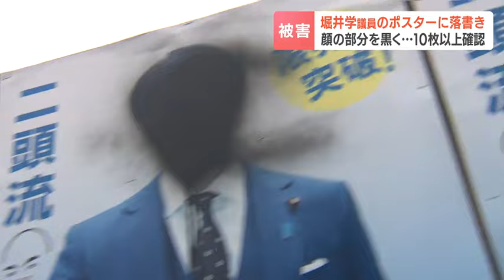自民党・堀井学議員のポスターに落書き、黒のスプレーで顔塗りつぶされる…先月約2200万円のキックバック認め謝罪 北海道苫小牧市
北海道苫小牧市で、自民党の堀井学衆院議員の政治活動用ポスターに落書きされているのが見つかりました。
　警察が、器物損壊の疑いで調べています。

　顔の部分が黒いスプレーのようなもので塗りつぶされています。
　落書きの被害に遭ったのは、自民党の堀井学衆院議員の政治活動用のポスターと後援会の看板です。

　落書きされたポスターなどは、13日、苫小牧市若草町であわせて６枚、直線距離で1.5キロほど離れた、苫小牧市双葉町でも６枚見つかりました。
　警察は、器物損壊の疑いで調べています。
　堀井議員は、自民党派閥の政治資金パーティーを巡る問題で、先月、派閥からおよそ2200万円のキックバックを受けたことを認めて謝罪し、収支報告書を訂正しています。2024年02月15日(木) 17時05分 更新